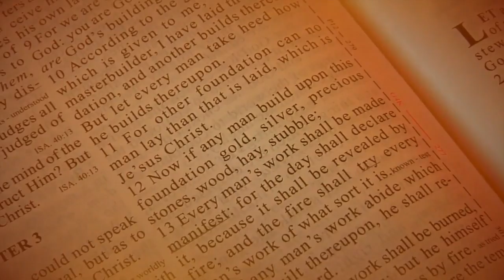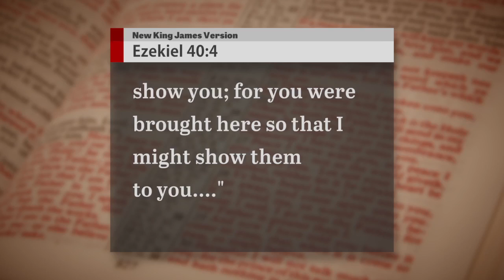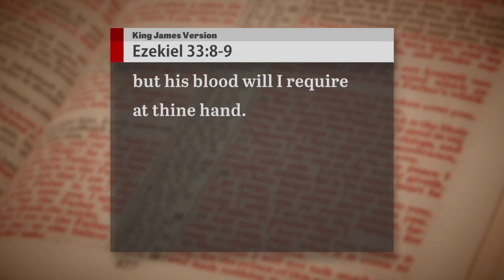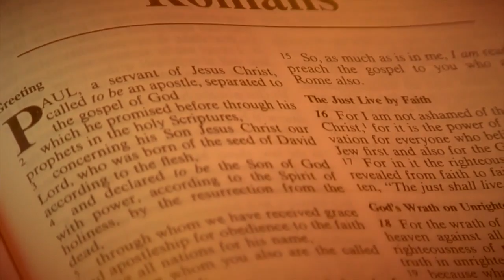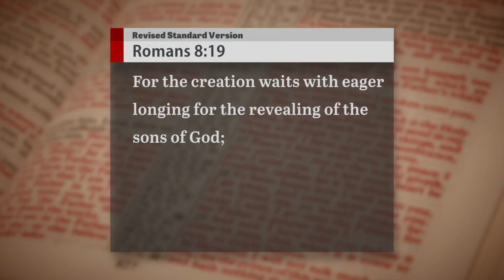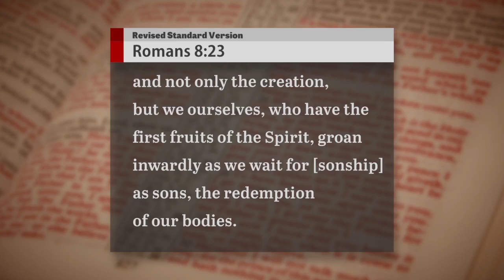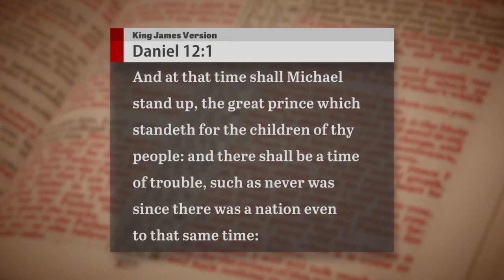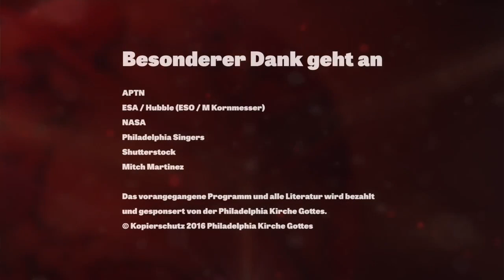Gottes größte Belohnung (Der Schlüssel Davids mit Gerald Flurry)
Die Bibel enthält zwei Briefe, die der Apostel Petrus geschrieben hat. Er schrieb diese Briefe im ersten Jahrhundert, kurz vor seinem Märtyrertod und der Zerstörung Jerusalems. Trotzdem gibt es kein Zeichen von Entmutigung oder Verzweiflung in der Botschaft von Petrus. Entdecken Sie die Quelle von Petrus‘ unerschütterlicher Hoffnung, in mitten all dieser Krisen. Lernen Sie, wie Sie die gleiche Hoffnung in Ihrem Leben haben können, Jetzt, in „Der Schlüssel Davids“ mit Gerald Flurry.